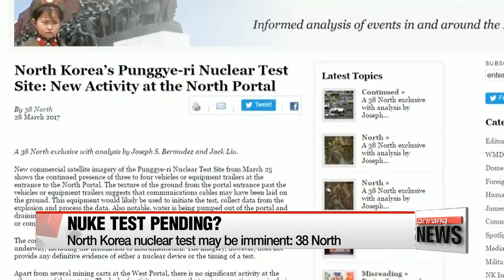N. Korean nuclear test may be imminent: 38 North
美38노스 "北 핵실험 유력…풍계리•영변서 준비 정황"
Concerns are growing by the day that North Korea could be about to disregard all the international warnings... and go ahead with what would be its sixth nuclear test.
Newly-released satellite imagery shows a sharp uptick in activity around a key part of the North's nuclear test site.
Kim Hyun-bin with the details.

A leading North Korea-monitoring website says the regime's next nuclear test could be imminent.
Citing commercial satellite images of North Korea's Punggye-ri nuclear test site taken a few days ago,... 38 North says three to four vehicles or equipment trailers were spotted near the entrance to the North Portal,... and ground texture shows communication cables may have been laid.
The website added the equipment would be used to initiate a nuclear test, collect explosion data and process it.
It also noted such activities were witnessed ahead of the North's most recent nuclear test in September of last year.
The website added that water is also being pumped out of the North Portal,... a move to keep the tunnel dry for monitoring.
38 North says there are no significant activities in other areas,... meaning test preparations could be in their final stages
However,... it added these images cannot determine exactly when or if the North will conduct the test.
With speculation growing,... the U.S. State Department has warned North Korea that such a provocation would have grave consequences for the regime.
The department emphasized that Pyongyang needs to stop its provocative actions that threaten peace and stability.
It also called on the regime to fulfill its international obligations and return to serious talks.